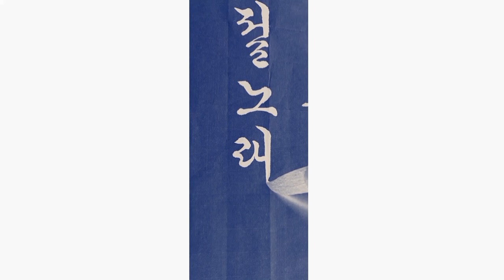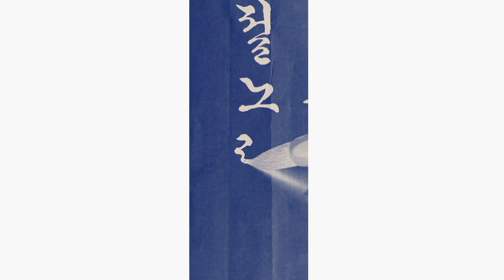서예 광복절노래 빠르게 붓글씨 calligraphy